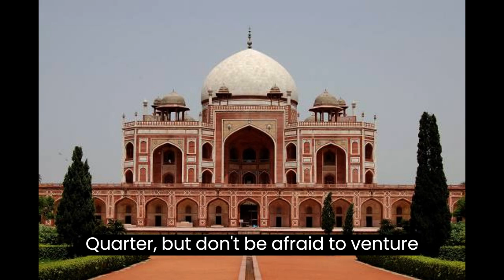top travel destinations 2023,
The best destinations to visit in 2023 will be those that offer unique and authentic experiences for travelers. Here are some of the most popular destinations in 2023:

Bali, Indonesia: Bali is famous for its white sand beaches, ancient temples and rich culture. Travelers can also explore rice terraces and rainforests, as well as sample delicious Indonesian cuisine.

Iceland: Iceland is a popular destination for nature lovers with its epic landscapes of glaciers, volcanoes and geysers. Travelers can also bathe in natural hot springs and watch the Northern Lights.

New Zealand: New Zealand is famous for its diverse landscapes, ranging from snow-capped mountains to white-sand beaches. Travelers can also experience local Maori culture and outdoor activities, such as hiking and bungee jumping.

Egypt: Egypt is rich in history and culture, with ancient sites such as the Pyramids of Giza, the Temples of Luxor and the Valley of the Kings. Travelers can also take a Nile cruise or relax on the beaches of the Red Sea.

Costa Rica: Costa Rica is a paradise for nature lovers with its tropical forests, waterfalls and surf beaches. Travelers can also spot local wildlife, including howler monkeys, toucans, and colorful frogs.

Scotland: Scotland is a popular destination for whiskey lovers, music lovers and lovers of stunning scenery. Travelers can visit historic castles, explore Scottish islands and hike in the mountains.

Greece: Greece is famous for its idyllic beaches, ancient ruins and delicious cuisine. Travelers can also explore the Greek islands, including Santorini and Mykonos, as well as visit sites such as the Acropolis in Athens.

Japan: Japan is a unique destination with its fascinating culture, peaceful gardens and bustling cities. Travelers can visit ancient temples, eat delicious sushi, and explore Tokyo's modern districts.

Portugal: Portugal is a popular destination for travelers seeking sun, sea and sand. Travelers can also learn about Portuguese culture and history through cities like Lisbon and Porto, as well as sample famous Portuguese cuisine, such as grilled fish and pastel de nata.

Tanzania: Tanzania is famous for its safaris, including the Serengeti National Park and the Ngorongoro Game Reserve. Travelers can